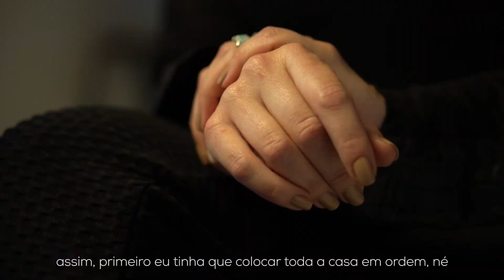Histórias de supermães - Adriane Cardoso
Para homenagear as mães modernas, conversamos com três heroínas da vida real que se desdobram para dar conta de todas as tarefas do dia: trabalhar fora, cuidar dos filhos, da casa, do esposo e tirar um tempinho para ser mulher.

A médica endocrinopediatra Adriane Cardoso fala como conseguiu fazer um doutorado, manter a rotina de trabalho e ainda cuidar de três filhos.